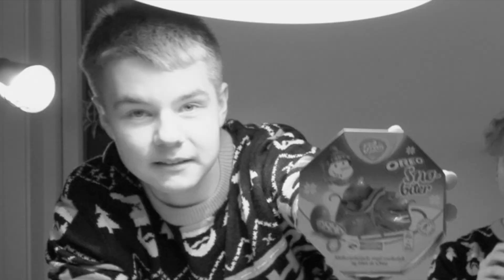TESTER JULEGODT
vi ønsk dåkk ei riktig fin jul